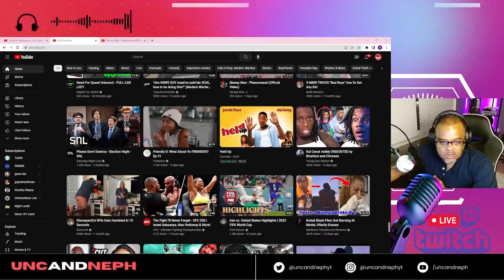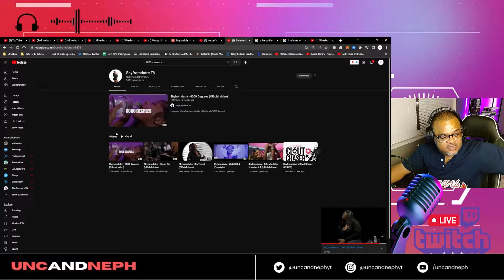UNC STUMBLES UPON SHY FROM THE TRE | ASKED WHY SHE DON'T POST MORE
👀 In this REACTION VIDEO, we take a look at FEMALE ARTIST SHY FROM THE TRE

Come Vibe with Us On Twitch for LIVE REACTIONS.

➡️ We Want to First Give Special Thanks To The Following CONTENT CREATORS:

Content Creator Credits:
✅ Channel Link:

✅ VIDEO LINK: ✅

👉 Make sure to check out the channel and give these guys a SUB and tell them UNC and NEPH Sent Ya!

🚨We have no INTENT on claiming the ORIGINAL CONTENT as our own. We are simply reacting to the ORIGINAL CONTENT and giving our constructive criticism and feedback of the ORIGINAL CONTENT.
We create videos solely for the purpose of Enjoyment and Entertainment. In no way will we ever try to verbally harm anyone's character during our reaction videos.
If you would like to have a REACTION VIDEO removed and you can prove you are the ORIGINAL

Content Removal Request Can Be Sent To Us Directly please provide a link to the video that you desire to have removed.
If you’d like to have your music video or content REACTED TO by us UncandNeph please also send us a direct email with the associate links.